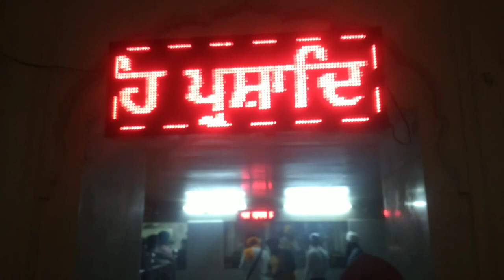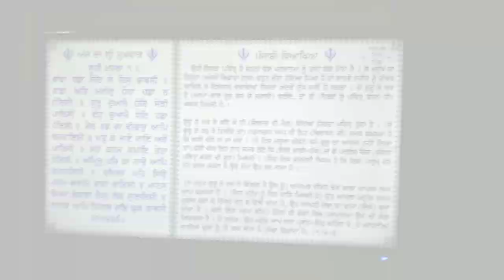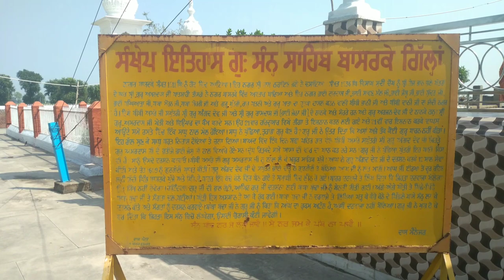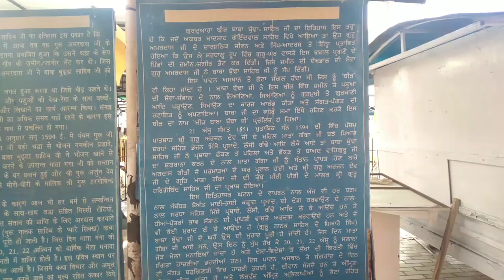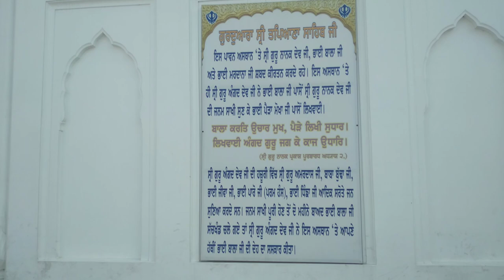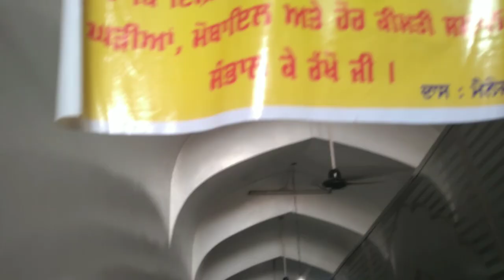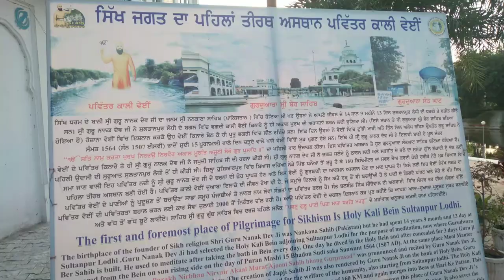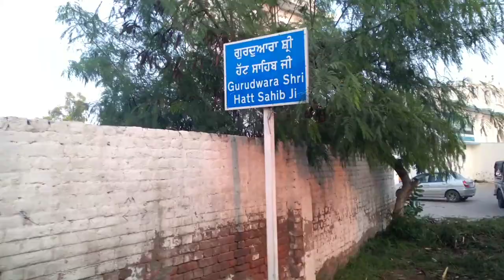Darbar Sahib,Baba Attal, Nanaksar Kalera Part-3@JaanMahalvideo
Dsrbar Sahib To Nanaksar Kalera Part 3 @JaanMahalvideo
2k
Gagandeep Singh
Jagjit Singh
Nirmal Singh
Prem Singh
ladi Singh
Mankirat Singh
Guri Cheema
Balbir singh
Jasbir Singh
Raji Singh
Rupinder Singh
Dalbir Singh
Sanju Singh
Taihal Singh
Kamaneet Singh
Jasan Singh
Hardew Singh
Shrni Singh
Gurjant Singh
Gurcharn Singh
Gurjant Singh
Bhola Singh
Ramfal Singh
Amarjeet Singh
Gurmeet Singh
Nari Singh
Guri Singh
Bali Singh
Sukhwinder Singh
Pavitar singh
Bably Singh
Charanjeet Singh
Rupinder Singh
Darshan Singh
Balram Singh